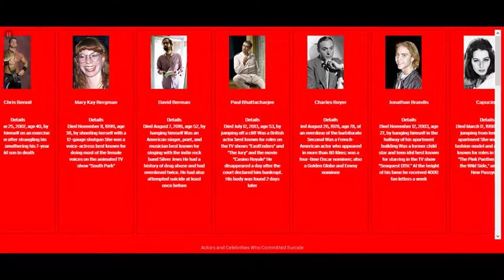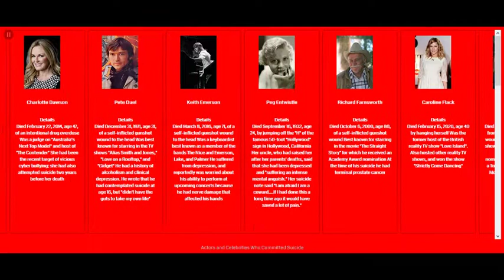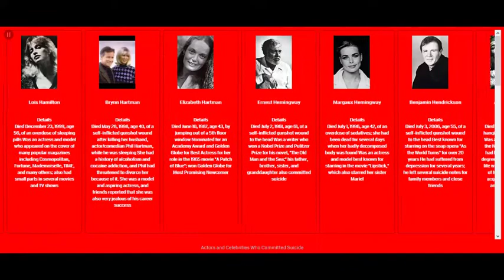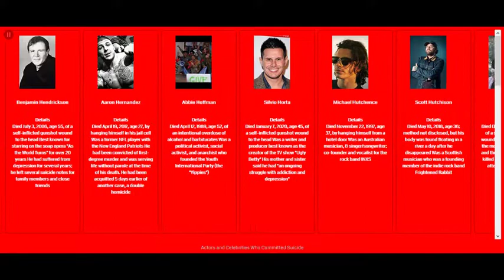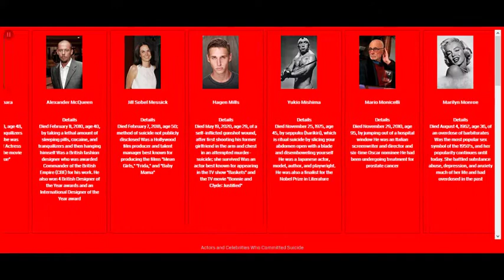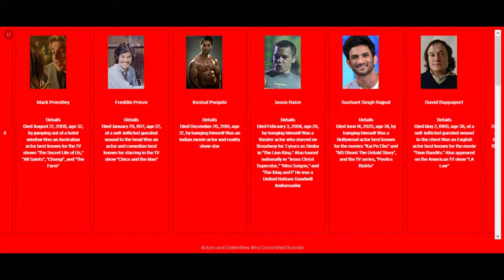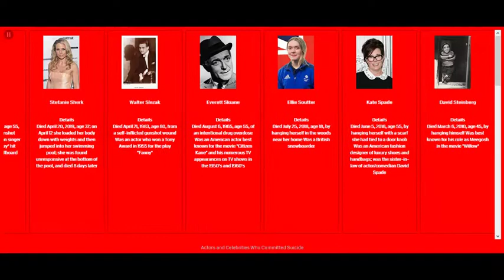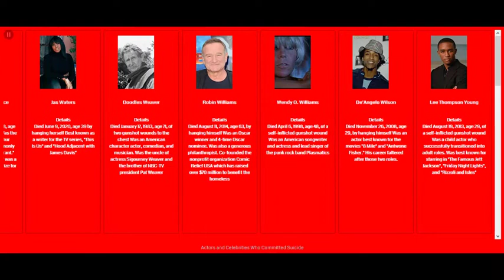Actors and Celebrities Who Committed Suicide || Hollywood & Bollywood......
146 actors who committed suicide or the celebrities who took their own lives. Some them are sports person or renowned or from music industry . Such as, Chester Bennington, Robin Williams, Stefanie Sherk, Pratyusha Banerjee, Don Cornelius, David Hamilton, Lois Hamilton, Brynn Hartman, Elizabeth Hartman, Ernest Hemingway, Sushant Singh Rajput and many more.
This video is just to inform the viewer. We strongly demotivate to harm yourself.
BE STRONG, you know who you are and Stay Safe...Thank You.